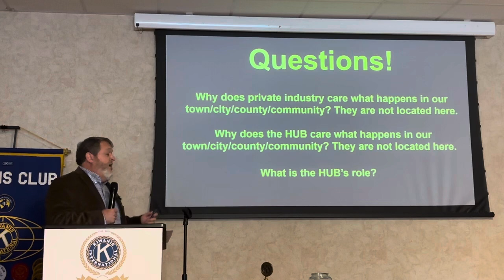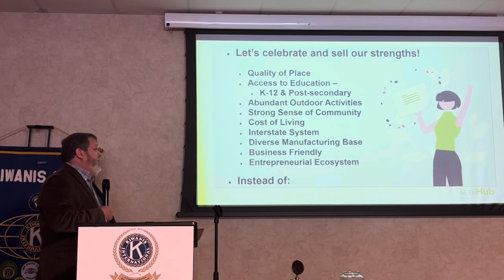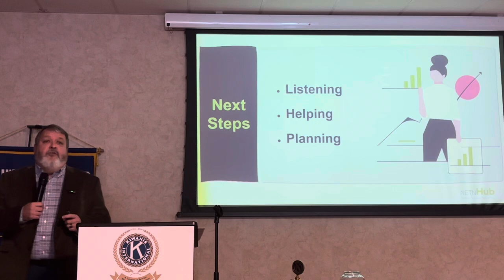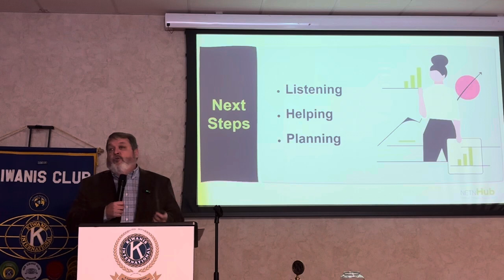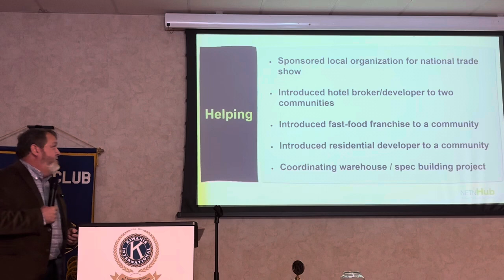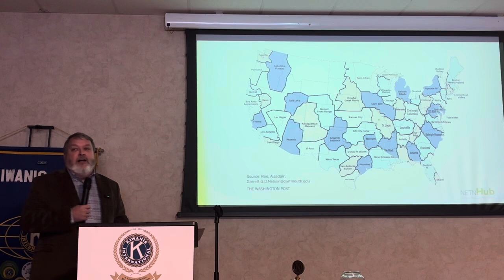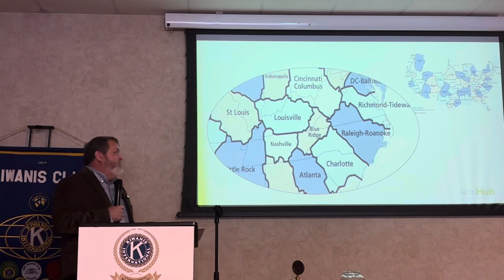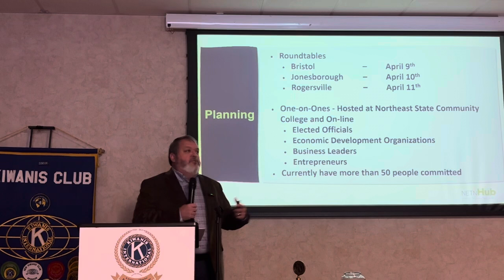3-8-24 Program: John Rose, Northeast TN HUB Executive Director